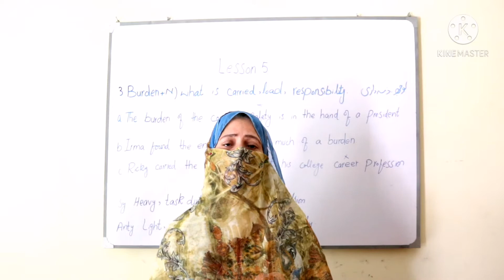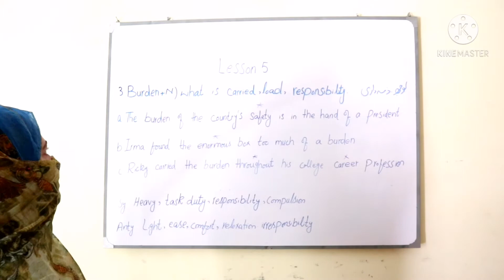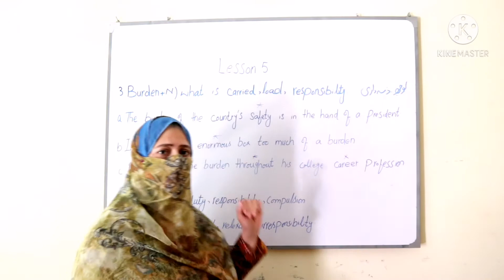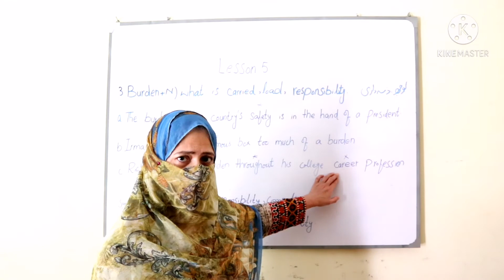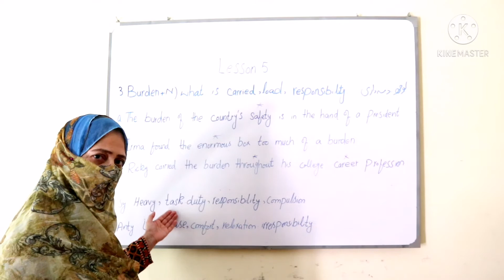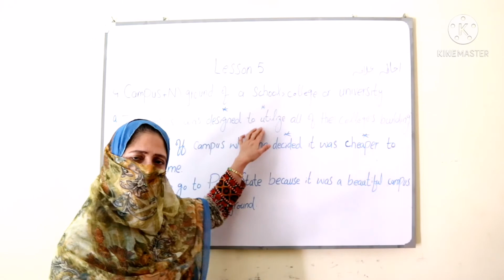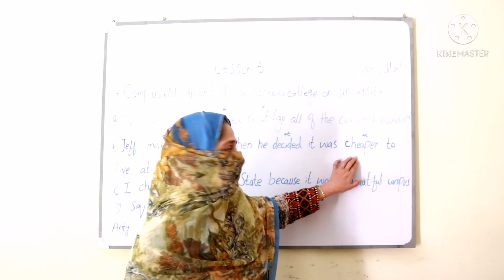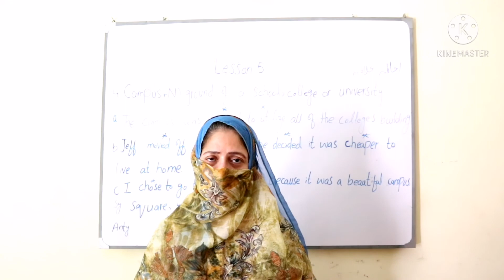504 ESSENTIAL WORDS LESSON 5 WORDS BURDEN AND CAMPUS